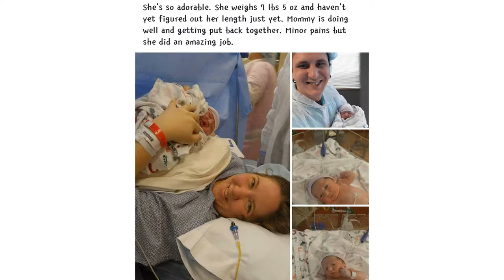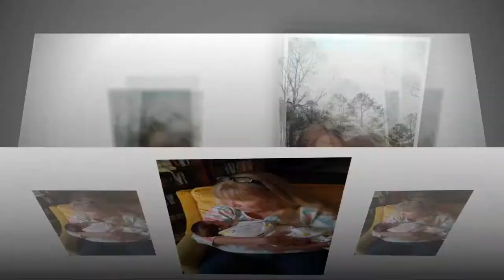Rossilyn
Congratulations to Chelsea and Mitchell and their beautiful baby girl, Rossilyn.